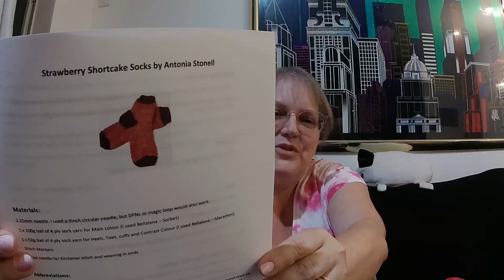Christmas In JULY Day 27 I was attacked by Strawberry Shortcake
Join me for Christmas in July Vlogs as we visit together over knitting & crochet or explore the area. I will also be taking you with me for some out & abouts including on vacation to the beach & mountains (& some yarn shops!!!)

Mentioned in this video:
Pattern for Christmas In July Project:
Litmus Cowl by Amy Florence Edwards Green

@LittleDropsofWonderful Strawberry Shortcake MAL
Free Pattern: Strawberry Shortcake Socks by Antonia Stonell

PS: Products I use for this podcast
AKASO EK7000 Pro 4K action camera
Extendable Selfie Stick for Gopro (and others)
AKASO external microphone
ASOCEA Action Camera Suction Cup (for driving)
Edited on